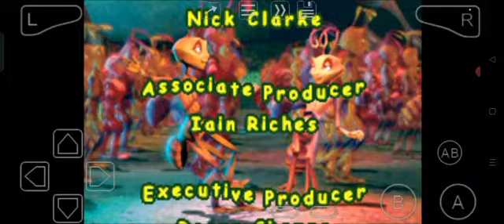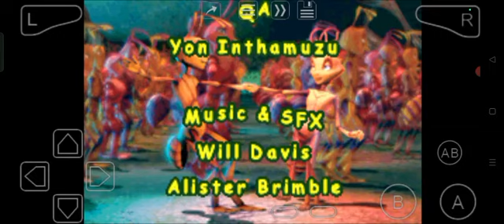Antz: Extreme Racing (GBA) Credits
Antz, ants